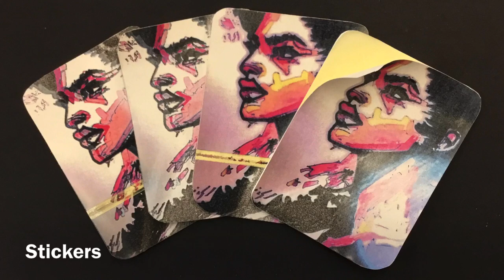Ink, Pen, CAD & Sticker Portrait